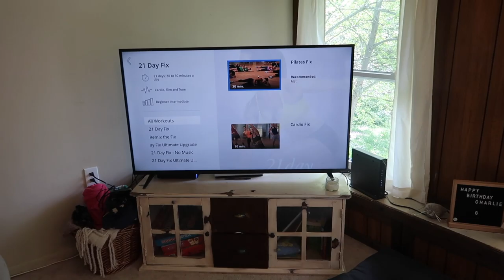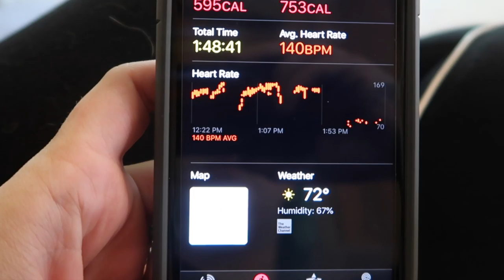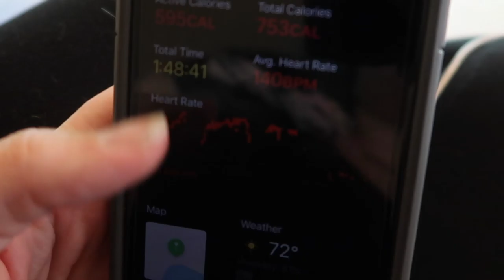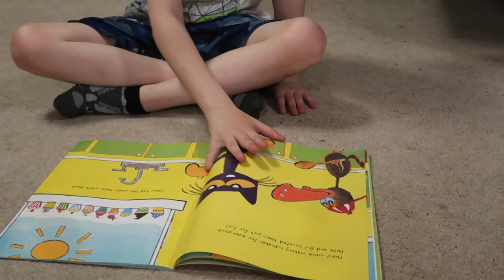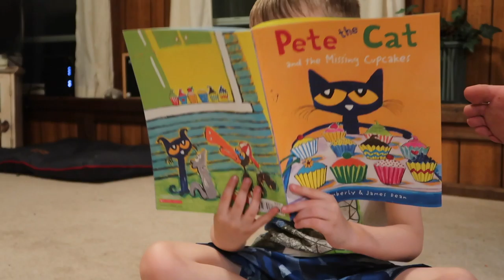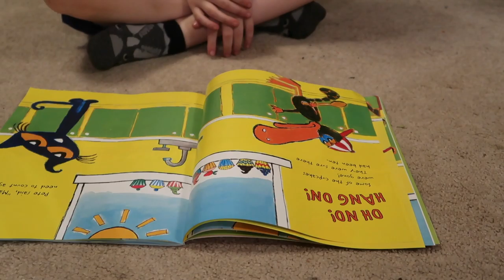Mom Vlog || Cleaning, Yard Work & Kids Jiu Jitsu!!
Today I burned 1,000,000 calories by mowing our one acre lot & then brought my big kid to his BJJ class which is going really well!